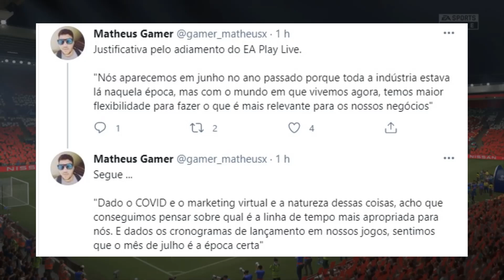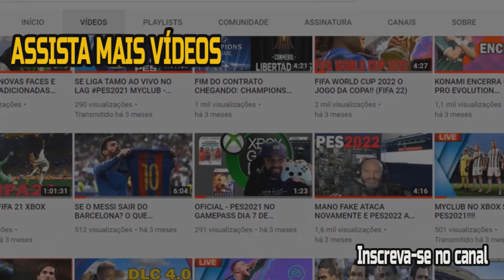TEREMOS NOVAS LIGAS E CLUBES NO PES2022 E FIFA22?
Com certeza o FIFA 22 e o PES2022 vão trazer novas ligas e clubes parceiros para ambas as empresas. Mas será que esse deve ser o foco.

Por apenas 7,99 você vira membro do canal e fará parte do grupo do Telegram comigo, além de me ajudar no canal, link aqui embaixo.